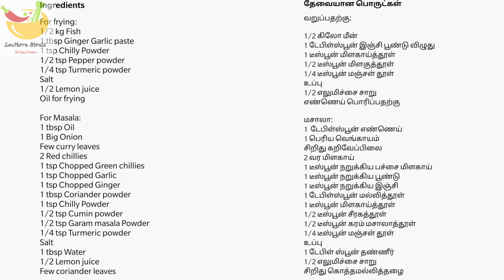FishRecipe FishSukka FishChukka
Fish sukka is a spicy fry roast preparation . Fried fishes are coated in onion masala. It goes well with rice . Please do try and let me know your comments.

Nethili fry